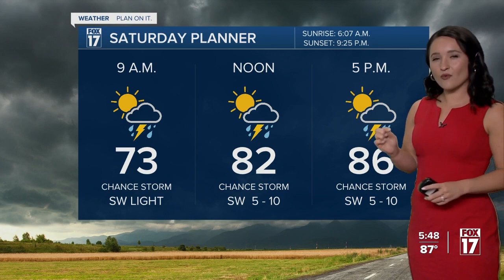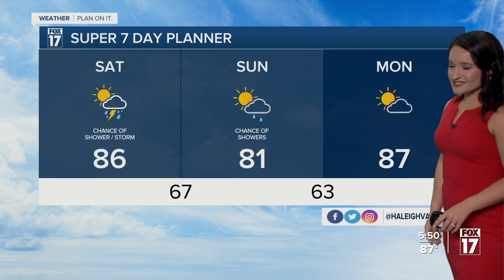Friday Evening Weather - June 30th, 2023